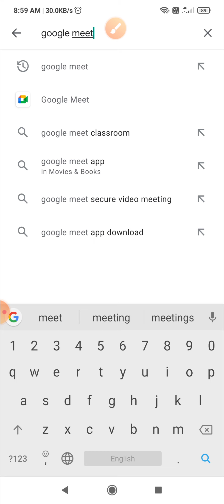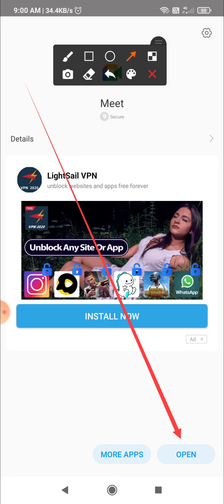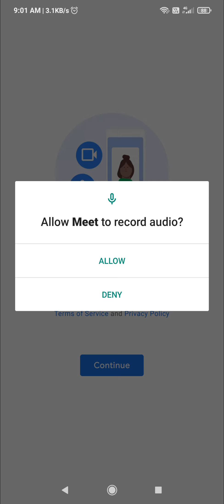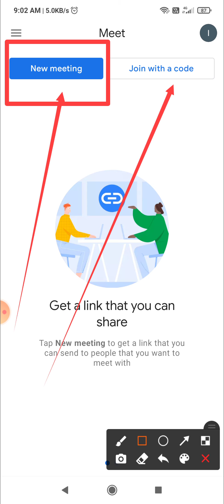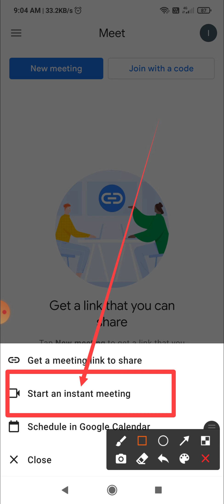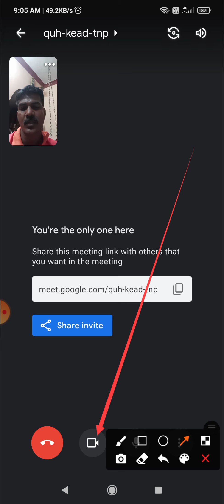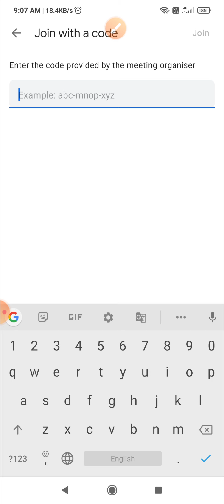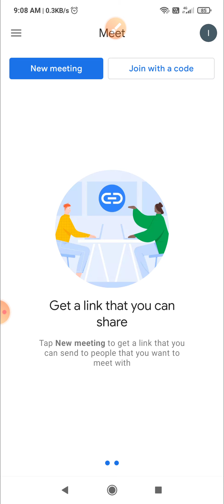How to attend training using GOOGLE MEET பயன்படுத்தி பயிற்சியில் கலந்து கொள்வது எப்படி?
How to join a meeting using Google meet how to arrange new meeting using Google meet